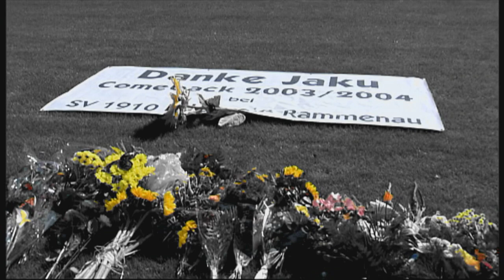Das letzte Interview mit Bernd Jakubowski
Bernd Jakubowski erlebte als Dynamo-Torhüter noch die guten, alten Zeiten in Dresden. Wurde mit den Schwarz-Gelben zweimal Meister. 1986 war seine Karriere über Nacht zu Ende - das Trauma von Uerdingen. Kurz vor seinem Tod saß er noch einmal vor der Kamera und sprach über das Gestern und Heute von Dynamo Dresden.